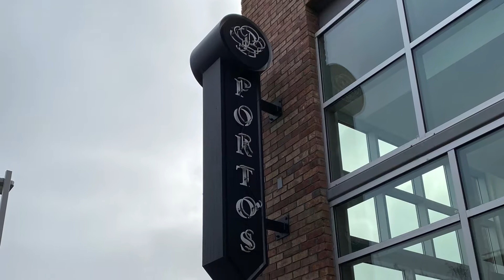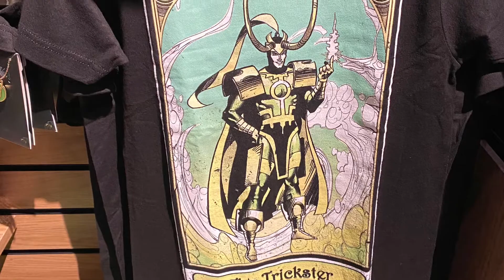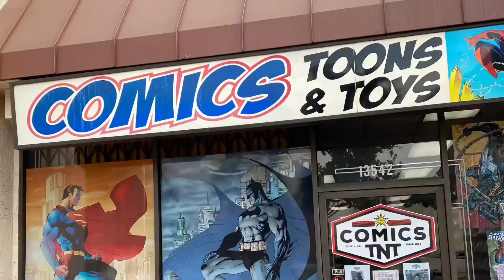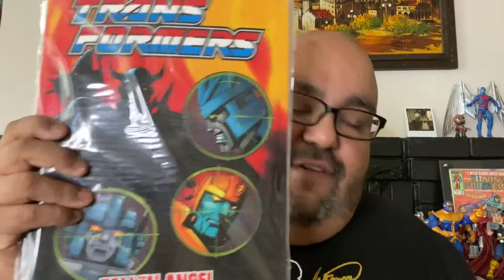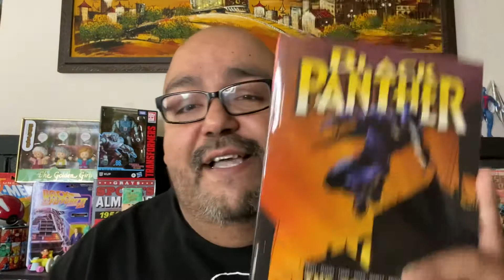One Day In LA : Anaheim Vlog pt. 2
With one extra day in LA (Anaheim) ya boy had himself an adventure. Checked out some cool places and got to make this video to talk about it.

Vlog part 1 … in which I get to visit Disneyland during Christmas time:

Any help, spreading the word about the channel, THE BEST KEPT SECRET ON YOUTUBE, would be greatly appreciated.